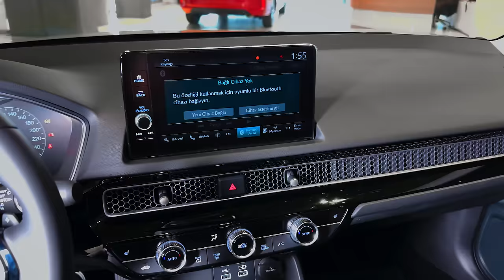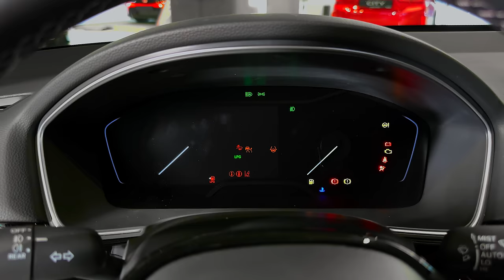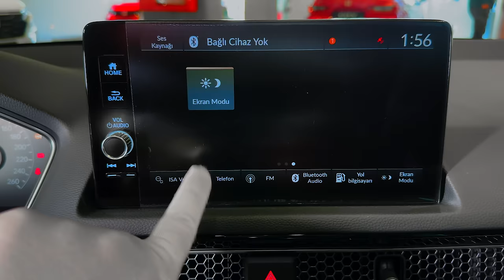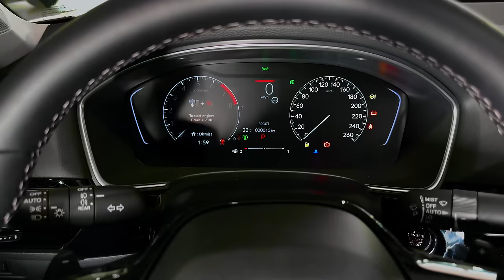2024 Honda Civic - Exterior and interior details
Thanks: Honda Plaza Marmara

Honda Civic Sedan 2024

Engine: 1.5L DOHC VTEC TURBO, 4 cylinder
Bore x Stroke: 73.0 x 89.5 (mm)
Volume (cc): 1498
Compression ratio: 10.3 +/- 0.2
Fuel System: PGM-FI (Programmed Fuel Injection System) Direct Injection

Brakes:
Front: Air-cooled disc
Rear: Disc

Suspension:
Front: McPherson suspension with toe control link and anti-roll bar
Rear: Multi-link independent suspension with anti-roll bar

Transmission: CVT - Continuously Variable Transmission
Traction: 4X2 Front Wheel Drive
Maximum speed (km/h): 200
Acceleration 0-100 km/h (sec): 8.1

Maximum power (PS/mm): 182 / 6000
Maximum torque (Nm/dd): 240 / 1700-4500
CO2 emissions (g/km): 151

Luggage volume: 512 liters
Fuel tank (L): 47

Length (mm): 4677
Width (mm): 1802
Height (mm): 1407
Wheelbase (mm): 2733
Front wheel track (mm): 1547
Rear track (mm): 1587